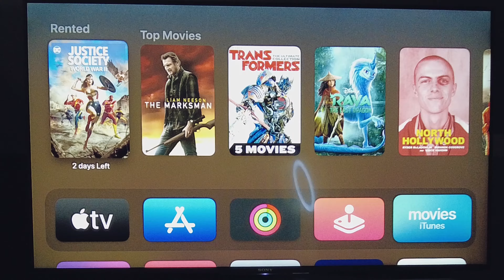COUCH RATING: JUSTICE SOCIETY: WORLD WAR II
Here is my final rating for DC's lates animated film
Justice Society: World War II

what ya think of the movie???
Give Me Your rating down below in the comments section

Small cameo from my friends candle company
SpeakEasy Collection: